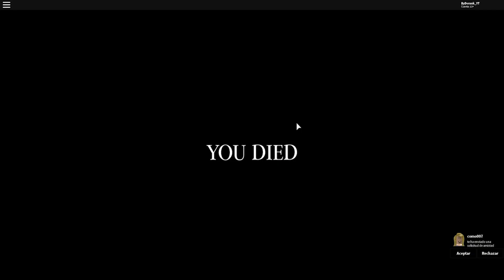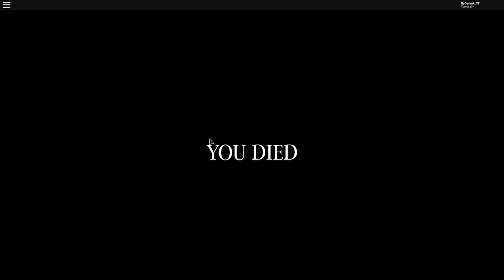NOS VAMOS DE EXCURSIÓN CON BALDI en ROBLOX 😂